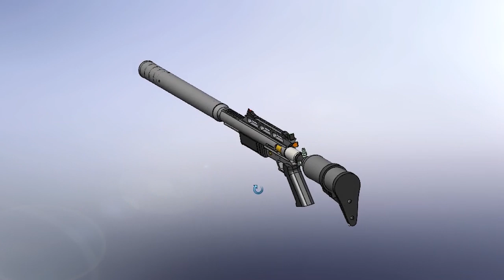O Futuro Chegou! Carabina PCP Caçadora AP